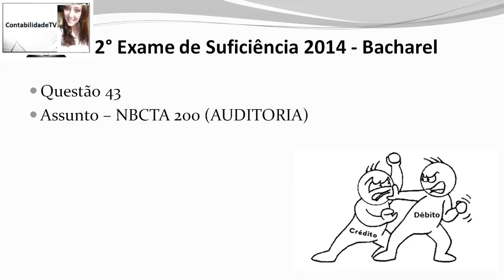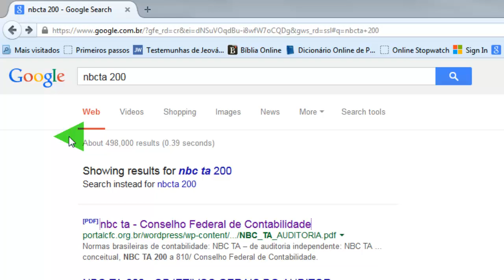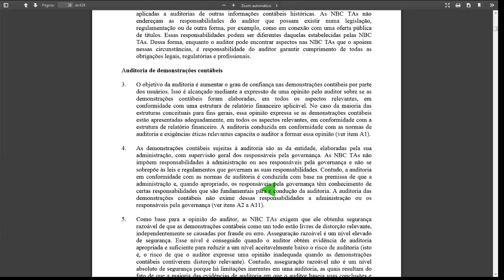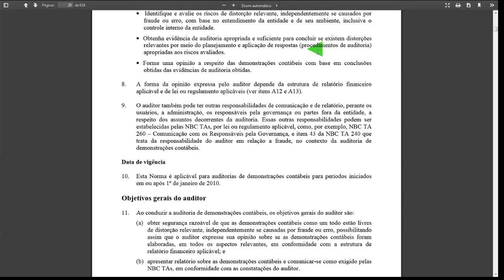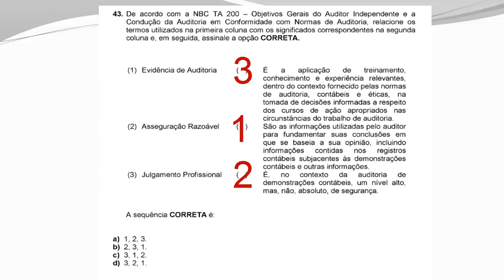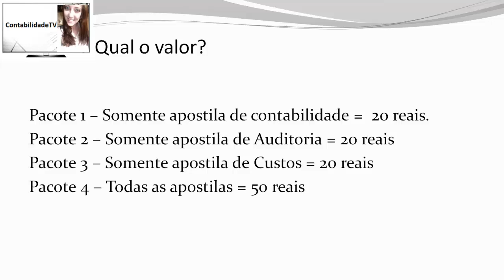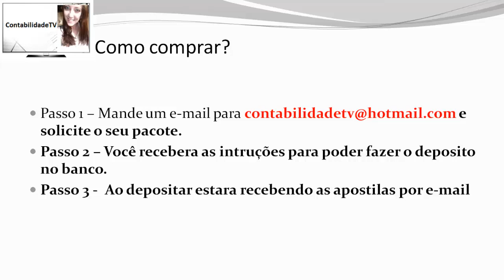Exame de suficiência CFC 2014 Prova 2 Bacharel Questão 43 NBCTA 200 – Auditoria